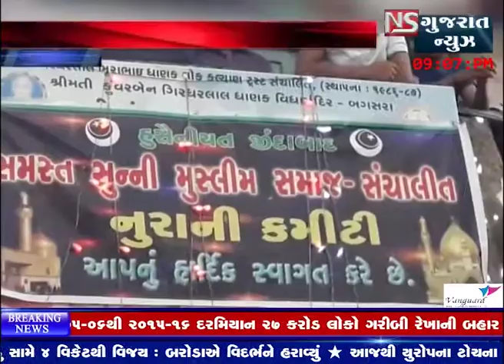AMRELI NA BAGSARA MA TAJIYA NU VISHAL JULUS || NS GUJARAT NEWS